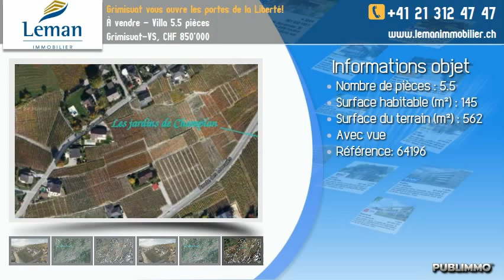À vendre - Villa 5.5 pièces Grimisuat-VS, CHF 850'000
Nouvelle promotion, Les jardins de Champlan sont un projet de construction de dix maisons familiales individuelles dans la commune de Grimisuat.
Ces villas sont situées sur des parcelles de 500 à 600 m2